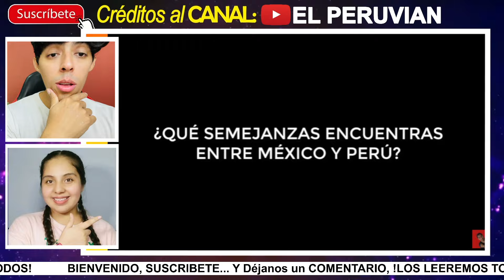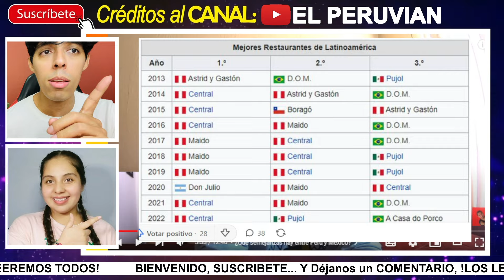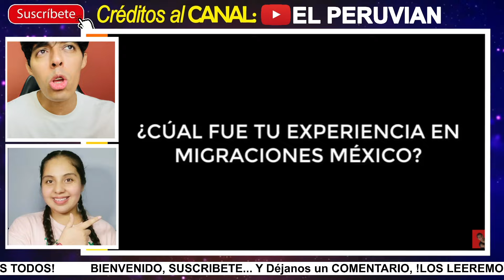💥INCREÍBLE! PERUANO habla de las DIFERENCIAS y SEMEJANZAS entre PERÚ y MÉXICO/ dice que MÉXICO es..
AGRADECIMIENTOS ESPECIALES al Creador del Video Original → @elperuviann